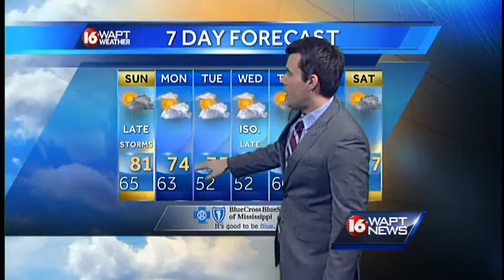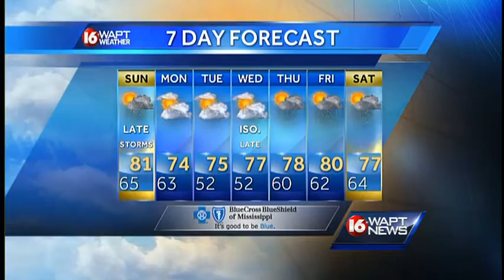Wake Up Weather